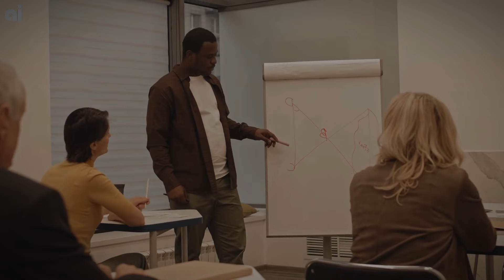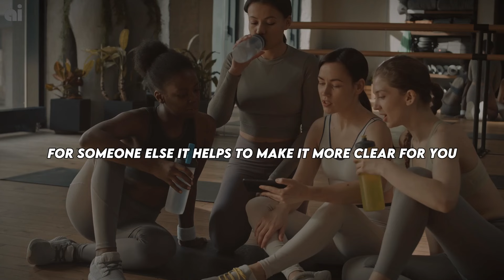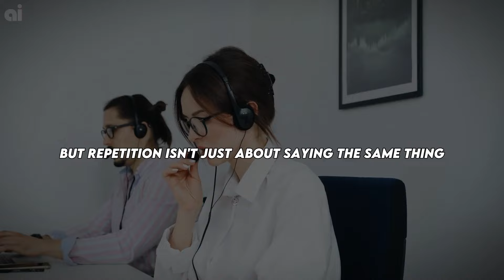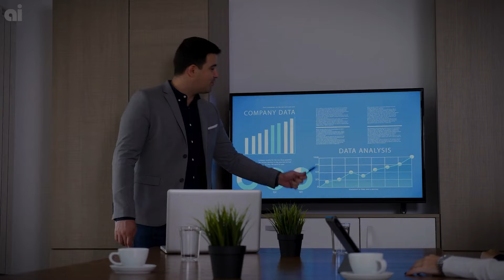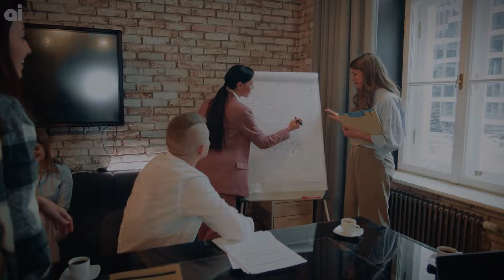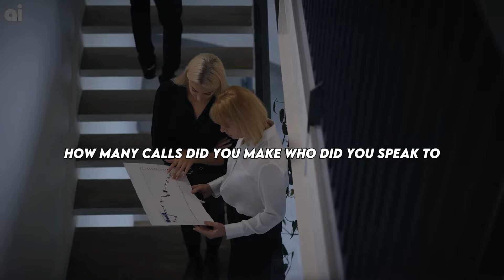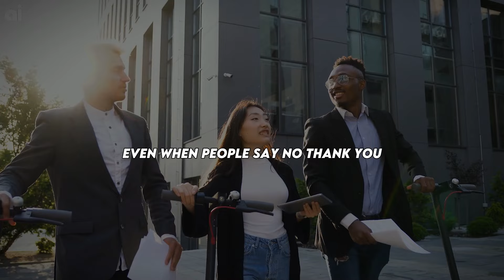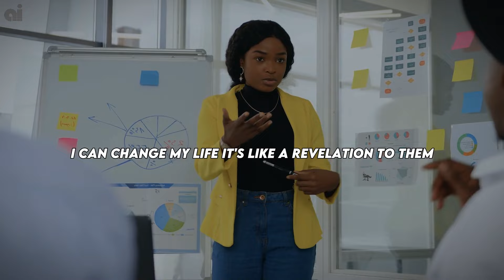The most important aspect of communication is sincerity | Jim Rohn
To be able to work well with others, you must be a good communicator. And the most important aspect of communication is sincerity.

The Ultimate Jim Rohn Library

Speaker
Jim Rohn

Music
Air By AShamaluevMusic